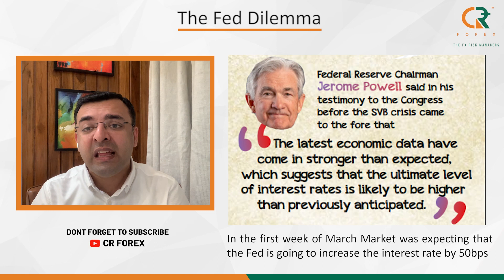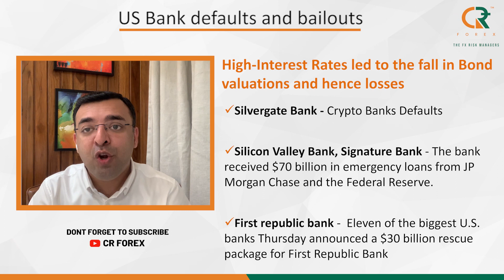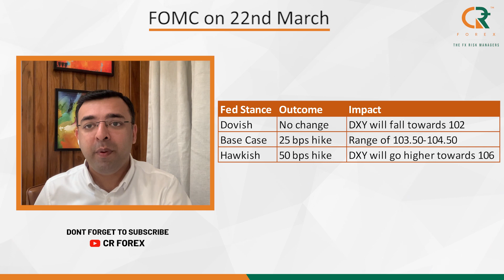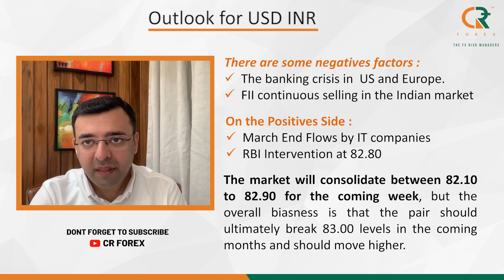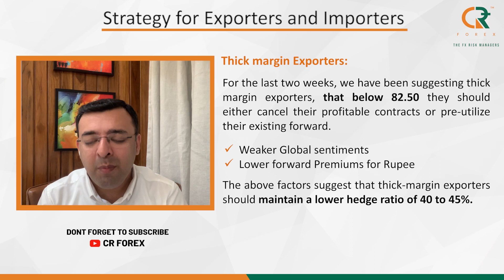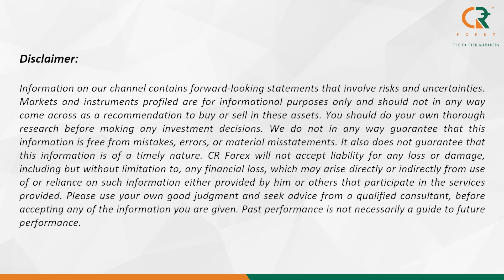Feds Dilemma – Fight Inflation or Fight the banking crisis?